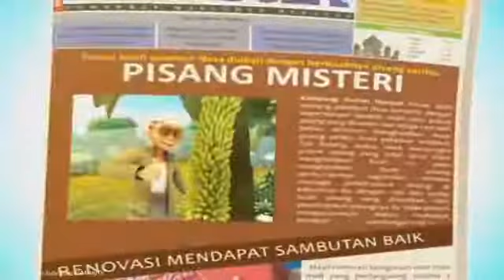Upin & Ipin Musim 14 -Tersilap Full Episode